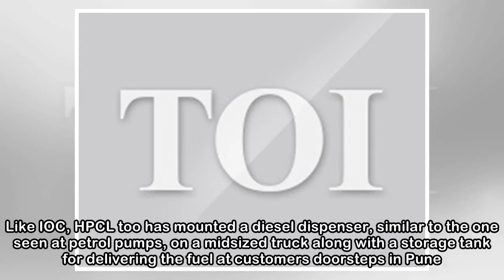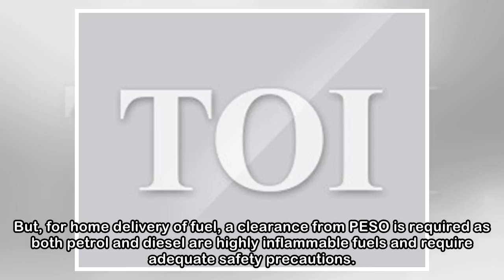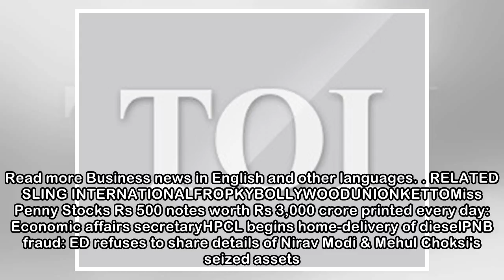HPCL begins home-delivery of diesel - Times of India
'HP Fuel Connect' will "deliver diesel to select customers having fixed equipment, heavy machinery in their premises in surrounding areas of Uran, Raigad in Maharashtra," a HPCL press statement said. ...